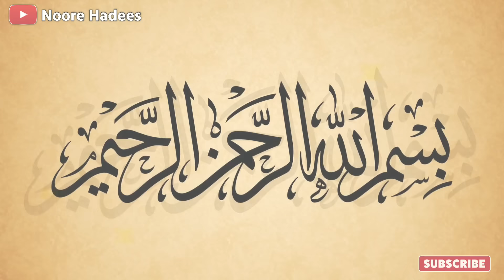Shab-E-Barat Kya Hai ? 15v Shaban || Shabe Barat Ki Raat Kya Hota Hai Aur Kya Kare ? Noore hadees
Aajki is video mein ham aapko batane Wale hai Shab E Baraat Yani Shaban ke Mahine Ki 15 Tarikh Ko Shab E Baraat Kaha Jata Hai Musalman Is Raat Allah Ki Ibadat Karte Hai Aur Quran Ki Tilawat Aur Apne Gunahon ki Maafi Ke Liye Tauba Karte Hai To Is Shab E Baraat Ki Kya Haqikat Hai Is Raat Musalman Kyu Jagte Hai Aur Iski Itni Ahmiyat Islam Mein Kyu Hai Is Raat Aakhir Aisa Kya Kya Hota hai Shabe Barat Kya Hai Is Raat Kya Karte Hai Aur Kyu Karte Hai Yah Sab Kuch Aaj Janenge To Aap Is Malumati Video Ko Zarur Pura dekhe Aur Share Zarur Kare।